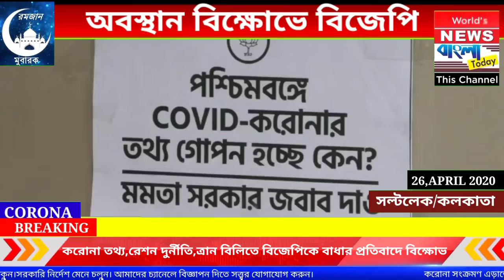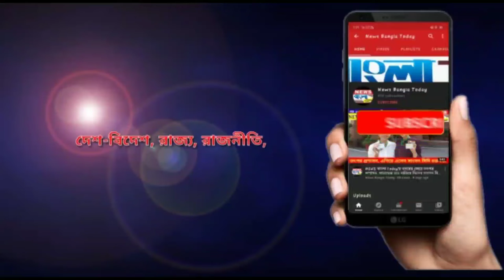অবস্থান বিক্ষোভে বিজেপি নেতৃত্ব